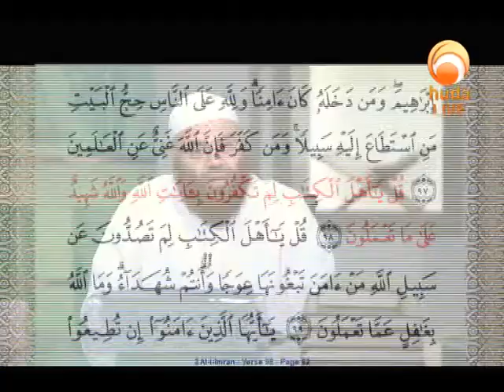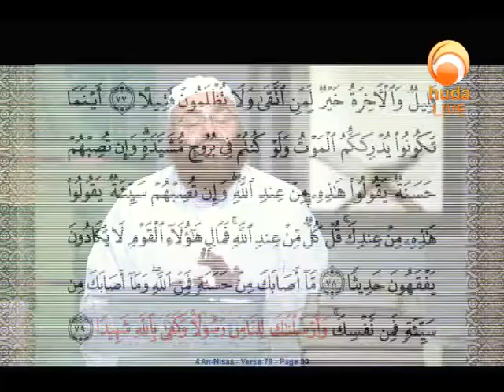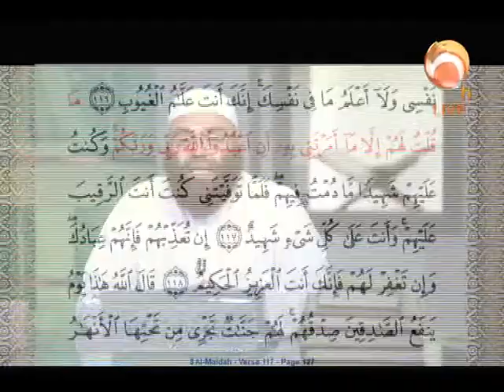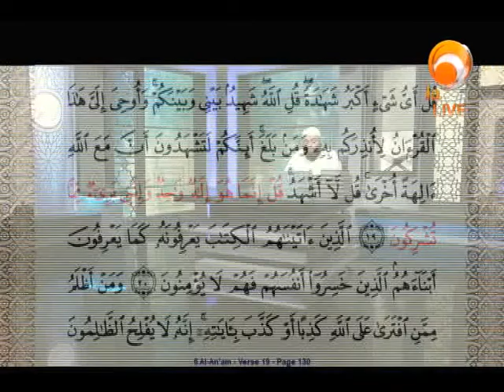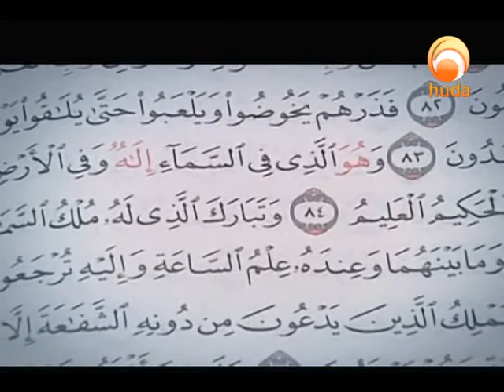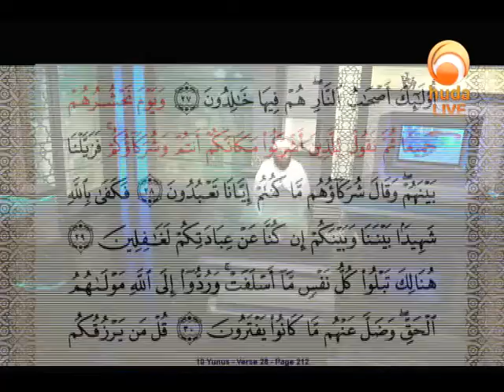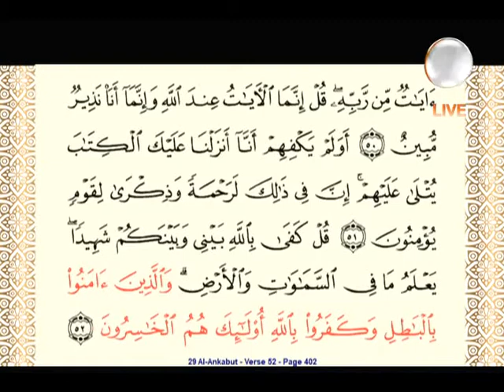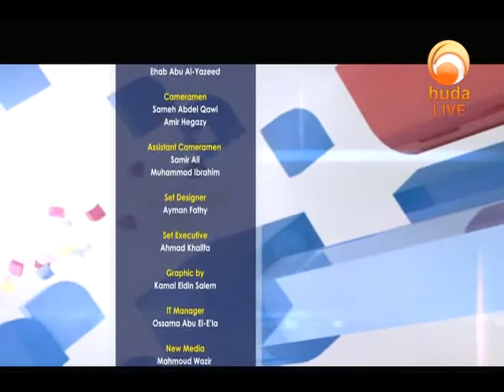Gems of the Heart: The Beautiful Names & Attributes of Allah (Ash-Shaheed)